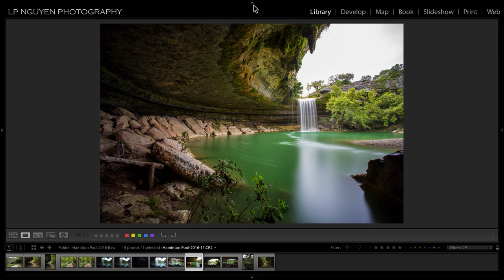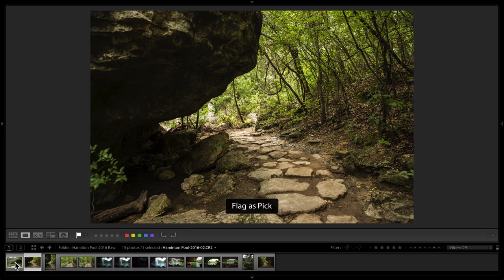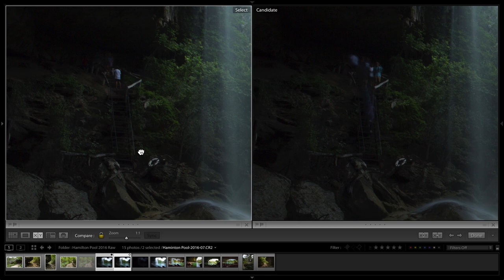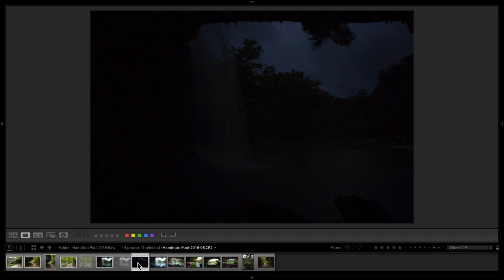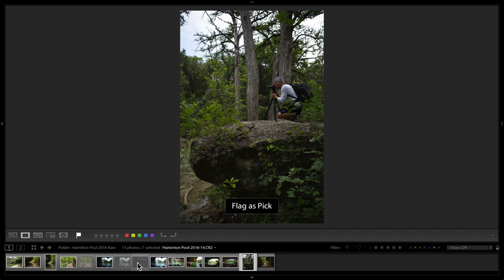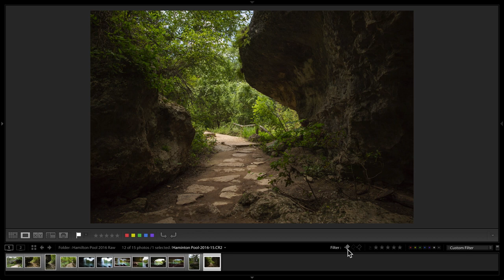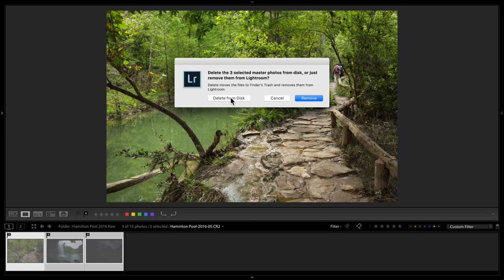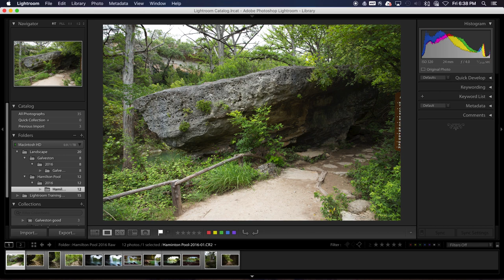Lightroom Chapter 06 Library Sort Pictures